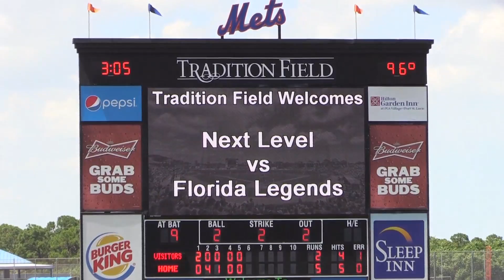Prospect Wire 17U/18U World Series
The 4th annual Prospect Wire World Series took place in Port St Lucie, Florida for the 17/18U Division, July 17-21st. Allie Hausfeld reports from Tradition Field.